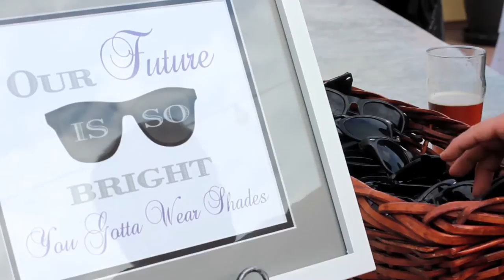Rooftop Wedding at The White Room's Loft & Rooftop, St. Augustine, Florida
A February wedding in The White Room Loft & Rooftop!  What a prefect night and we loved all of the Bride's details and uplighting.  Life and Love Studio did a great job in capturing the whole event.